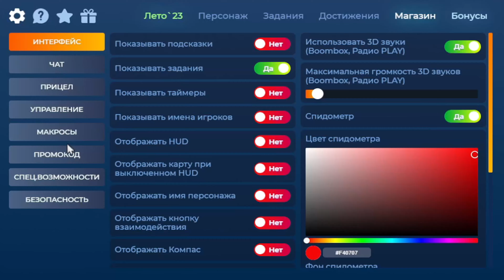3000 решили судьбу игрока gta 5 rp ! Как поднять денег в Казике ? Как начать играть !? Вангую числа